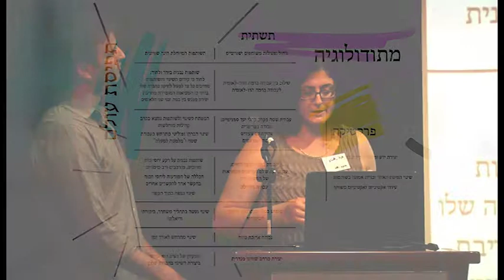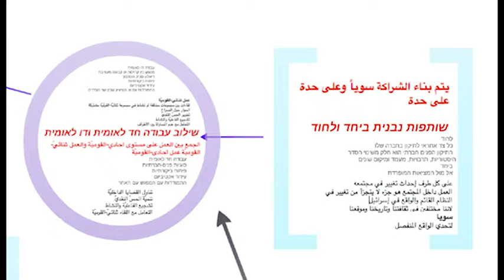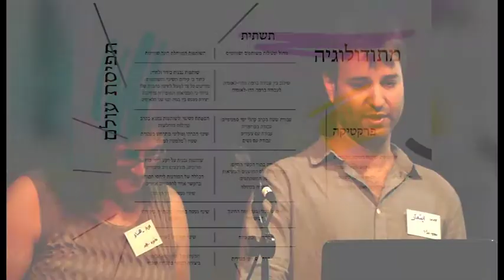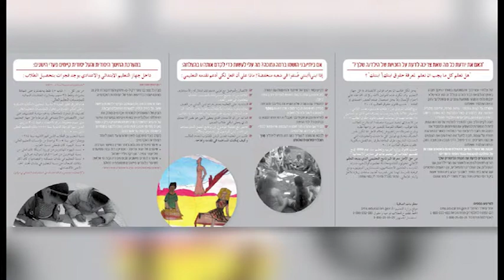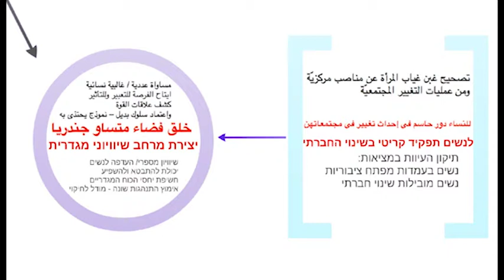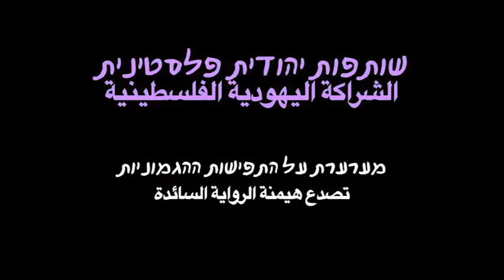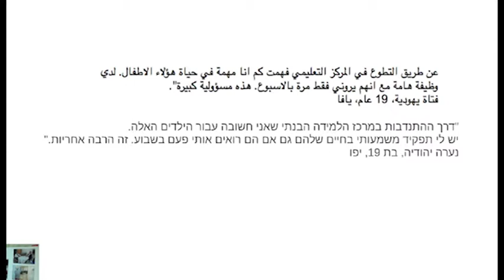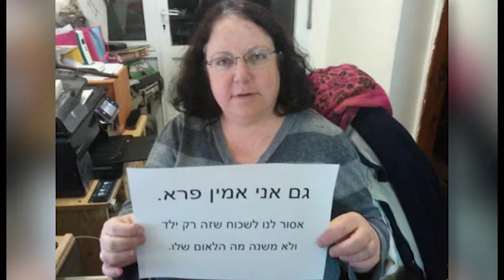הצגת מודל - מודל קידום שותפות יהודית-פלסטינית בקהילות מוחלשות (ערבית)